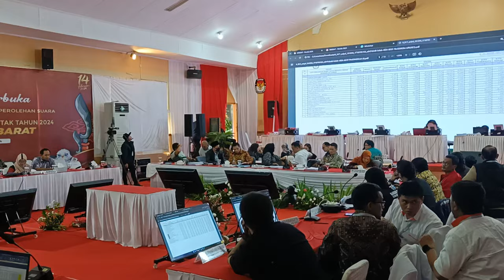KOMENG UHUY!! SUARANYA TEMBUS 5 JUTA DI JABAR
Komisi Pemilihan Umum (KPU) Jawa Barat telah selesai melakukan rekapitulasi penghitungan perolehan suara untuk DPD RI. Hasilnya, Alfiansyah Komeng alias Komeng meraih suara tertinggi mencapai 5 juta suara.